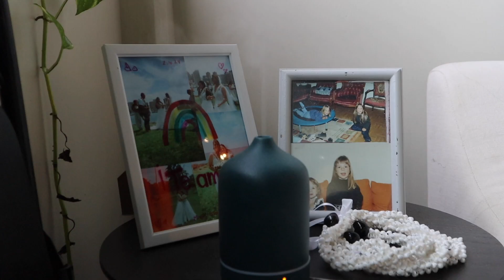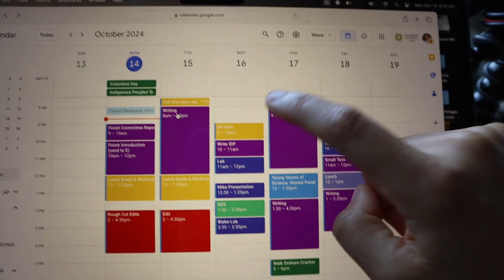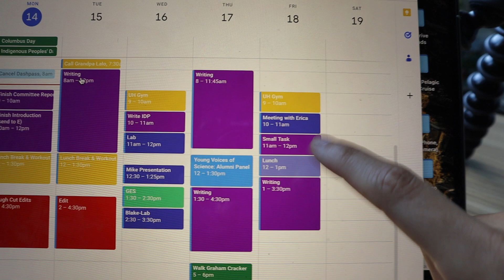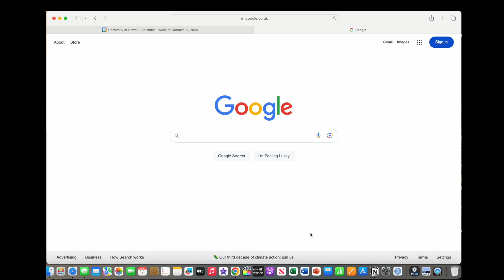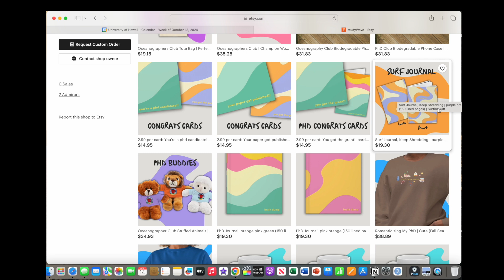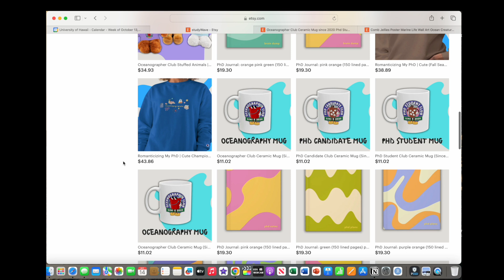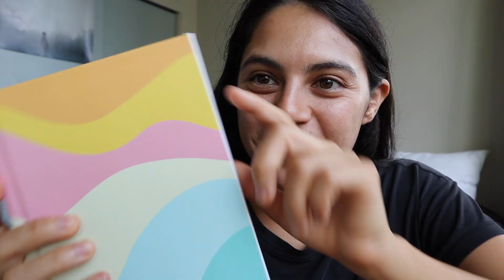A Boring Day in the Life of a PhD Student Working From Home in Hawaii | PhD Dissertation Diaries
October PhD vlog. PhD student work from home vlog. Writing my first manuscript phd. Writing my first paper phd. PhD dissertation diaries. Day in the life of a phd student. PhD day in the life. PhD student life vlog. Life as a PhD student in Hawaii, USA. Day in the life hawaii vlog oahu 2024. LGBT phd student couple. Final year late stage phd student. PhD in Hawaii. Deep sea phd, Marine Science PhD, Marine Biology Vlog, PhD Oceanography, PhD Vlog STEM Women in STEM.

Aloha! 🌈  Welcome to this 2024 October PhD vlog (PhD in Hawaii, PhD Dissertation Diaries). Today, Alexus shows you what a typical, boring, realistic, and productive day in the life of an LGBT Oceanography PhD student is like working from home at her tiny studio apartment in Honolulu, Hawaii (Oahu, USA). In this work from home vlog, Alexus has several deep work sessions to work on her dissertation, writing her first manuscript for her PhD and her first ever paper for her PhD. This is what a typical day in the life of a late stage (final year) PhD student in STEM looks like and what the process of writing a PhD dissertation or thesis looks like. Don’t miss this typical (maybe boring) day in the life of a PhD student work from home vlog in Honolulu, Hawaii. We hope you enjoy this realistic PhD vlog!

We are Alexus and Michi: PhD students and an international (Mexican American German) LGBT couple at the University of Hawai'i at Mānoa, located in Honolulu, Hawaii (Oahu). Alexus is a fifth year PhD student studying Biological Oceanography (Marine Ecology, Deep-sea Biology) and Michi is a fifth year PhD student studying Second Language Studies (Applied Linguistics, Language Teaching).

Don't forget to hit that like button if you find our insights helpful, and subscribe to our channel for more valuable content on life as an LGBT PhD student couple, PhD Student Life, and life in Hawaii.

Things that I am loving in this PhD Vlog (Fall 2024):
It's pumpkin spiced latte season, here is a healthy vegan option

Vegan Cream Cheese